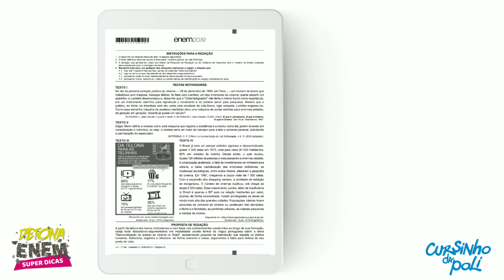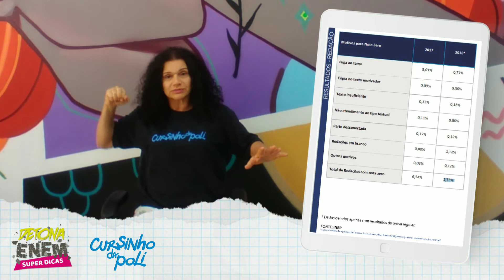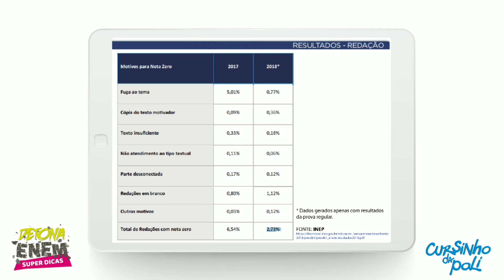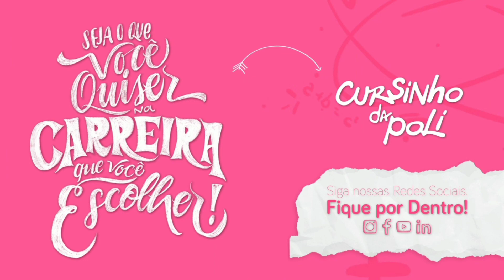ENEM: Dicas para se dar bem na redação!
Quer saber T-U-D-O sobre a parte de redação da prova do ENEM? Venha conferir com a Profa. Eva Albuquerque, professora de Redação do Cursinho da Poli.

Quer informações sobre nossos cursos online, presenciais e híbridos?